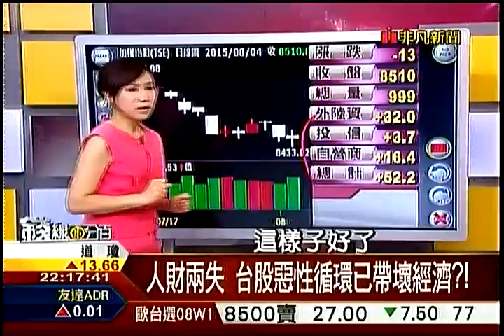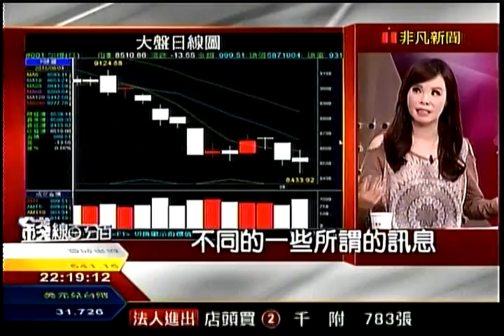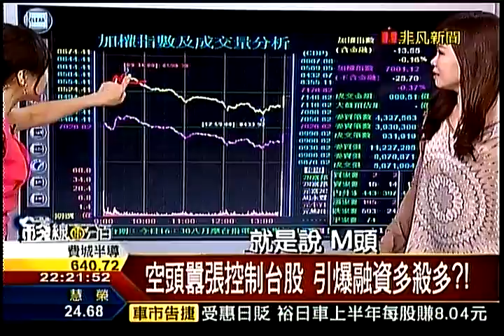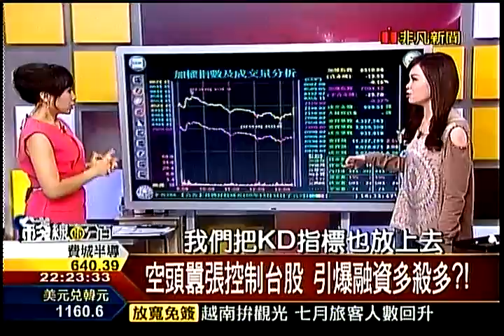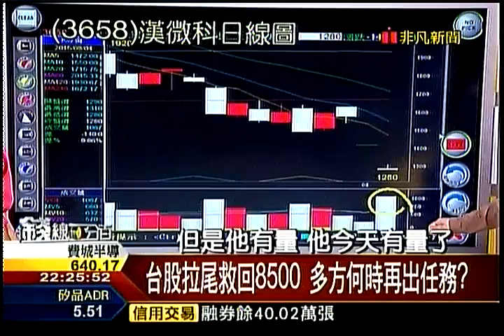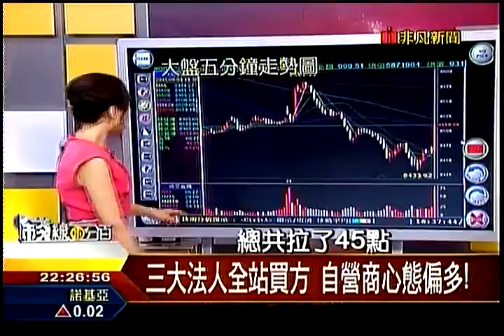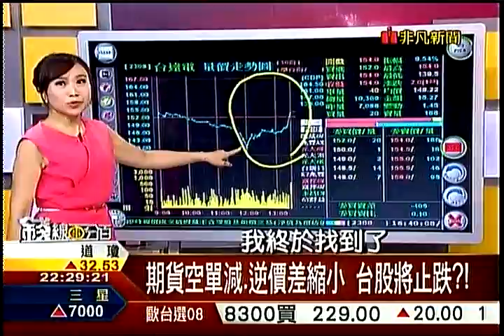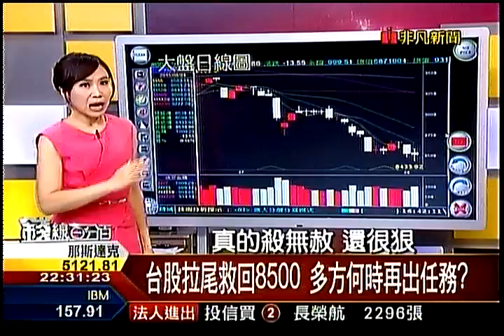錢線百分百2 20150804